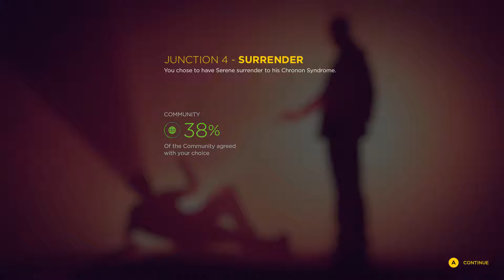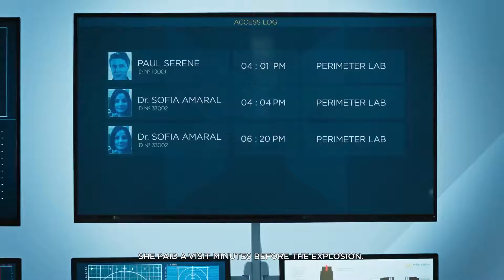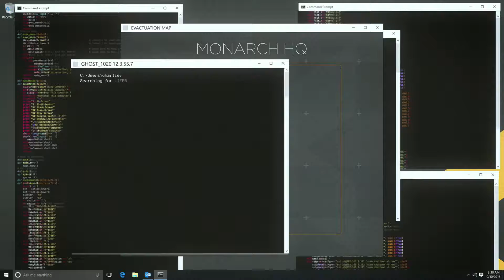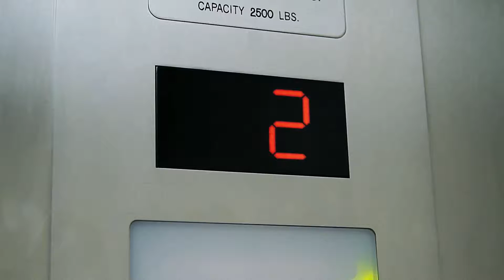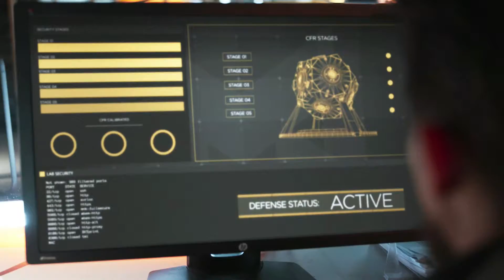EMILY | Quantum Break - Part 14 - HD 1080p 60fps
Oh poor Emily... I make horrible choices.

If you enjoyed the video, please consider throwing down a sexy Like. It helps a ton!

Hang out with me on the social networks!